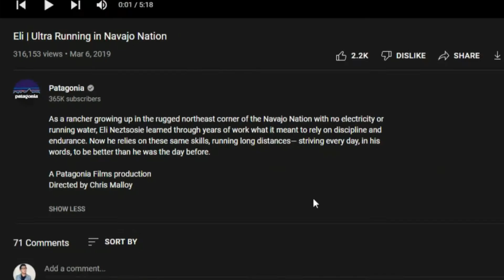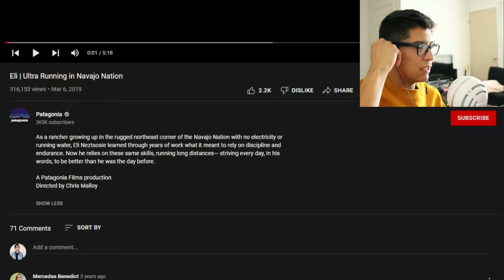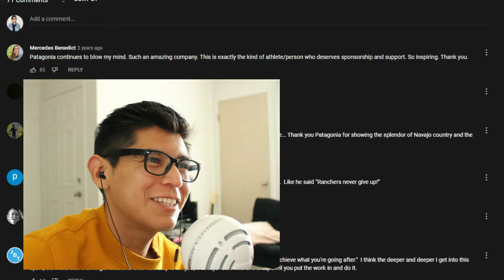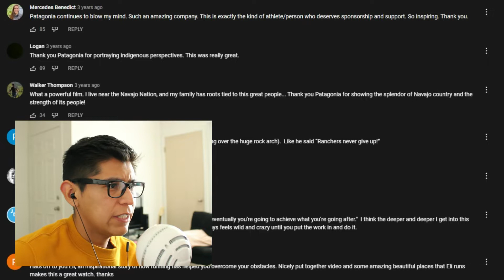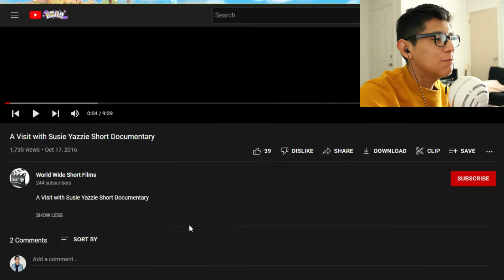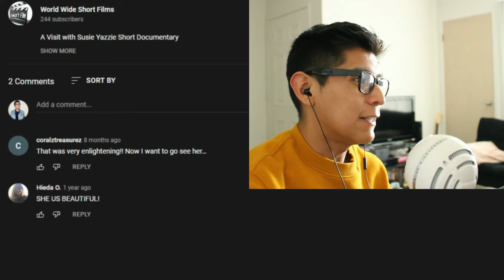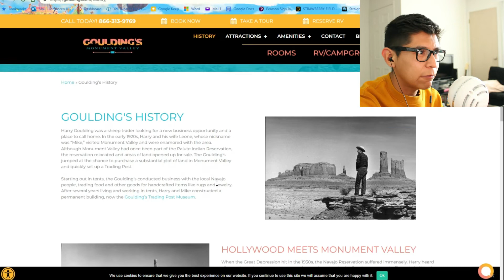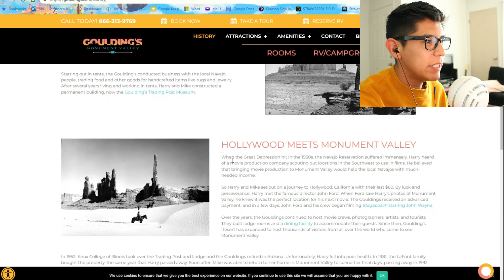Short Films that feature Navajos - Part 3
I know it's a little confusing, but - instead of collecting short films that were were directed by Navajos, I gathered videos that featured Navajos, if that makes sense? So yes, technically it's still part of the 'Navajo Short Films' series.

Equipment used:

HP Envy x360:

Snowball iCE:

Tripod Sunpack:

Canon T3i

Adjustable Boom Height Microphone Stand:

2017 Apple MacBook Air:

AC Power Supply Adapter DR-E8 Dummy Battery:

Click below!
Previous videos